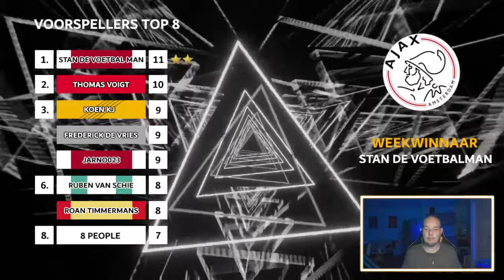EREDIVISIE VOORSPELLEN - SPEELRONDE 2